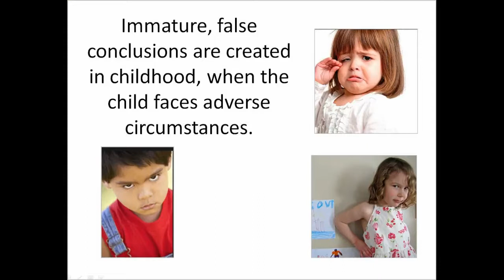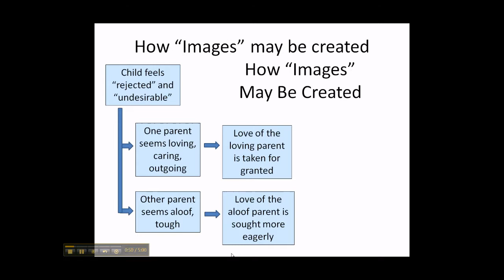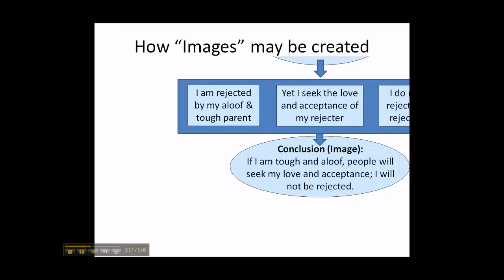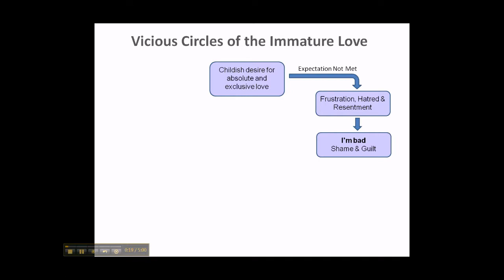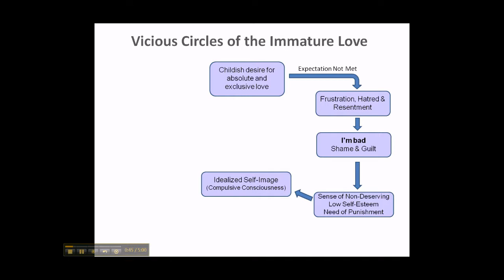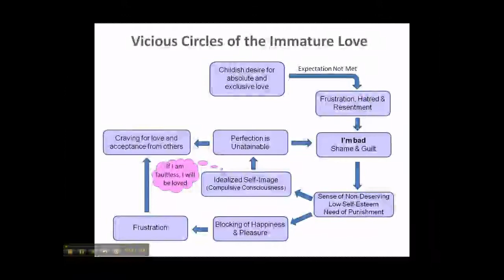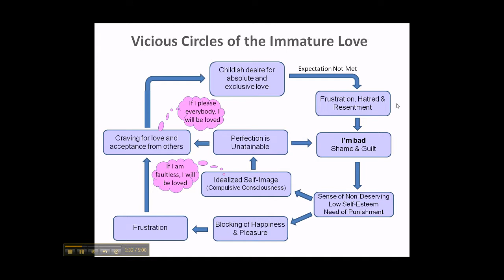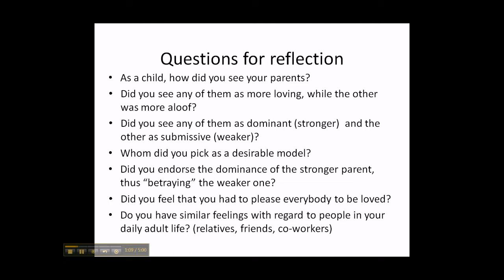POP Lect 50 & 66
Summary of Pathwork Lectures #50 and #66 (15 min)